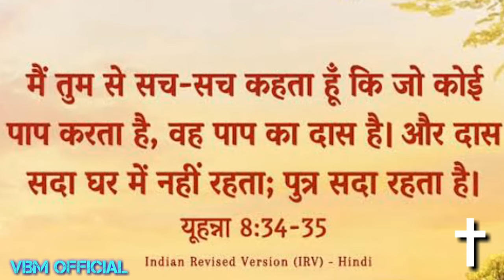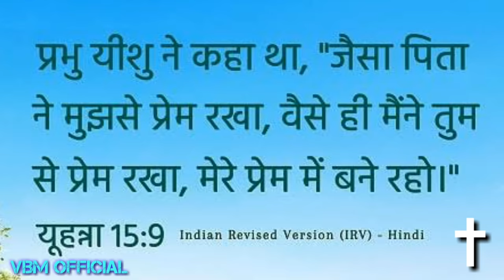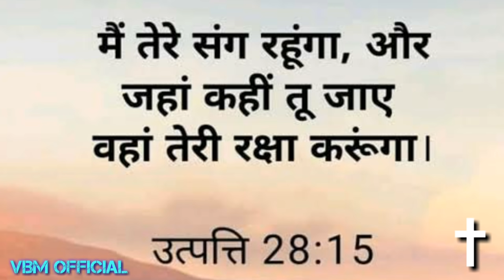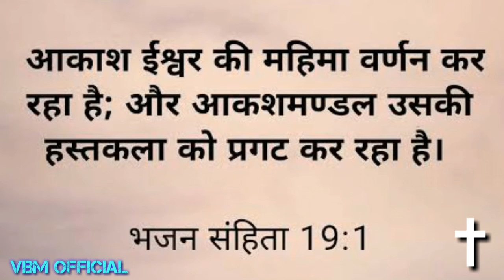Aradhana Ho Aradhana | आराधना हो आराधना (येशू मसीह गीत) | VBM Official | Vishwas Burman Ministries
Song : Aaradhana Ho Aaradhana

YouTube : VBM Music Special

■■■ °°° ●●LYRICS ●● °°° ■■■

 आराधना हो आराधना,
खुदावंद येशू की आराधना - २

1. मुक्तिदाता की आराधना,
    शान्तिदाता की आराधना - २
    आराधना हो आराधना

2. दूतो के संग आराधना,
    स्तूति प्रशंसा आराधना - २
   आराधना हो आराधना,

3. पवित्र दिल से आराधना,
    प्रेमी मन से आराधना - २
    आराधना हो आराधना,

■■□■■ °°° ●●समाप्त●● °°°■■□■■

आपको ऐसे ही प्रभू की आराधना मे आगे बढायेंगे और प्रभू के करीब ले जायेंगे ।

■••°•○●Vishwas Burman Ministries ●○°••●■

■□■○●•••°°••Vishwas Burman••°°•••●○■□■
■□■○●•••°°••Bablesh Burman••°°•••●○■□■
■□■○●•••°°••▪Anand Burman▪••°°•••●○■□■
●《《□■●♢☆Ashish Burman☆♢□■》》●
●《《□■●♢☆¤Ravi Burman¤☆♢□■》》●
●《《□□●☆▪Soniya Burman▪☆♢□■》》●